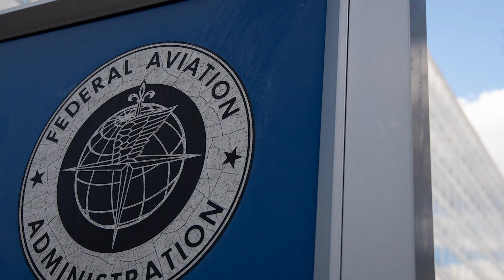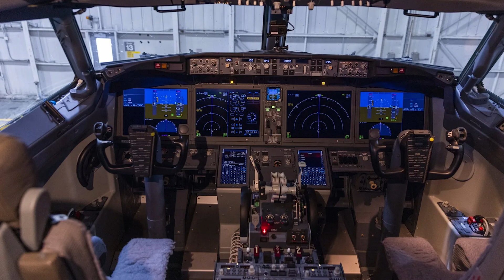Boeing Max വിമാനങ്ങൾ എത്ര സുരക്ഷിതമാണ് ?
b737max